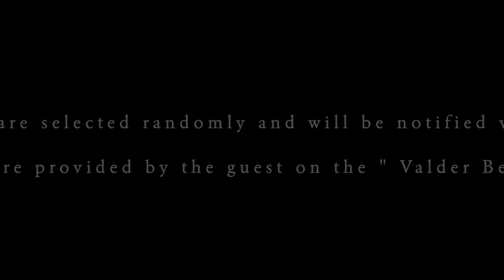Brought to you by J.Jill